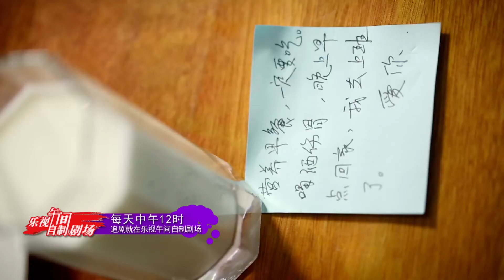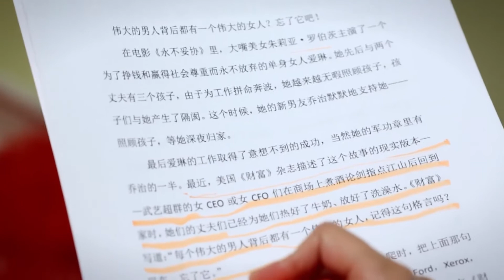都市情感电视剧【熟女追爱记】23 | 正直冲动的“女汉子”黄小蕾，为寻找心目中的Mr.Right，释放爱情笑弹，上演都市追爱记，诠释现代都市女性的快乐生活（黄小蕾/叶静/王子子）❤️热剧连播